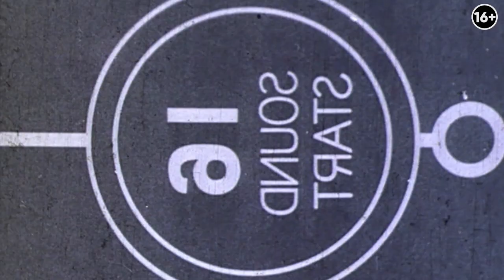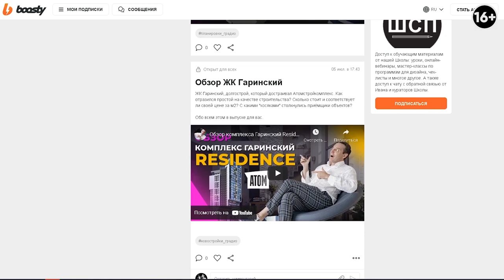Перепланировка двухкомнатной квартиры: согласованно переставили кухню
Приветствую на канале! Я Иван Безруков, дизайнер и руководитель студии Градиз Интерьер. В этом видео мы рассмотрим типовой проект двухкомнатной квартиры, который необходимо перепланировать для семьи из 4 челочек. Квартира уже изменялась с точки зрения планировки, но малое количество мест для хранения подтолкнуло на более радикальные изменения. На примере этого проекта расскажу, как можно решить данную проблему, когда можно переносить кухонную зону и как сделать пространство эргономичным. Перенос кухни возможно законно согласовать, если под квартирой расположено нежилое помещение или это апартаменты. Больше смотрите в видео:

0:00 Вступление к видео
1:48 Обзор проекта
4:56 Изменения планировки
6:55 Решение с кухонной зоной
9:05 Зона прихожей
10:46 Ванная комната
11:58 Детская комната
25:15 Бренды в интерьере
29:47 Изменился ли дизайн через время